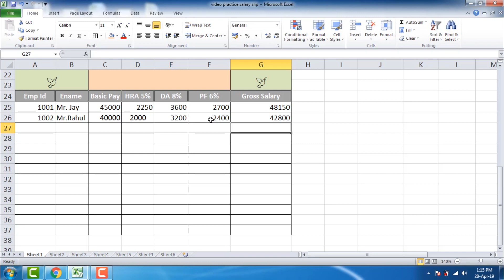How To Create Salary Slip in MS Excel- Hindi Version | Anil Computers Udaipur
In This Video You Will Learn How To Create Payroll Or Salary Statement In Excel, How To Calculate DA, HRA, PF, Gross Salary, EPF, LIC etc You Will Also Learn How To Format or Design Salary Sheet For Your Employees. Learn Excel Formulas Sum, Percentage, Subtraction Etc.How to Create Salary Statement, payroll In Excel,

IF YOU LIKED OUR VIDEOS, PLEASE “ LIKE COMMENT & SHARE this video ” PLEASE “SUBSCRIBE & PRESS THE "BELL" ICON WATCH THESE VIDEOS FROM BELOW PLAYLIST : - Simple Trick To Change Folder Icon in Windows -MS Word Most Useful Shortcut Keys Part 01 -How to Create A SSO ID | Creation | Part-1 -How to Use Vlookup Formula in MS Excel | Best Explanation- Hindi Tutorial -How to Password Protect an Excel Spreadsheet Step-By-Step Guide- Hindi Version -How To Make And Maintain Attendance Sheet in MS Excel- Hindi Version